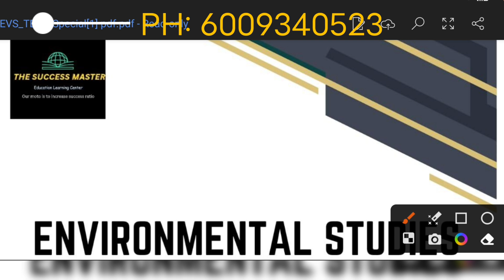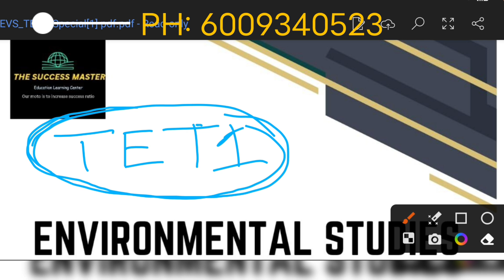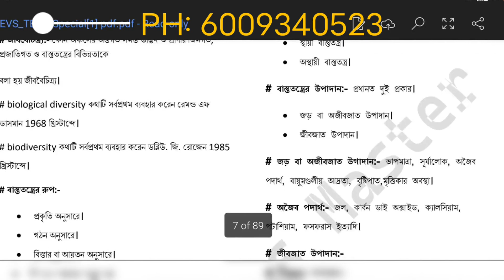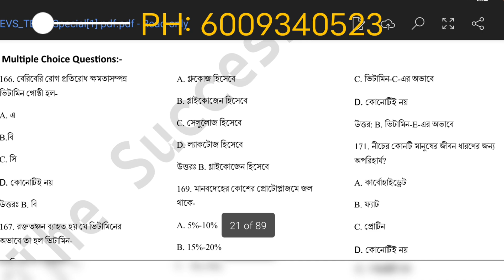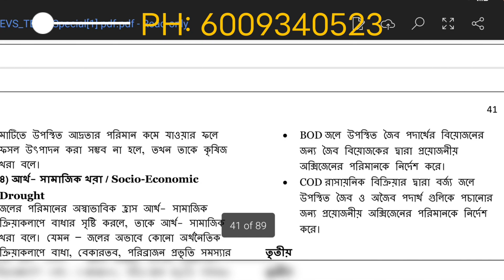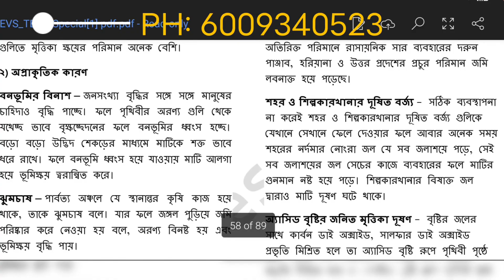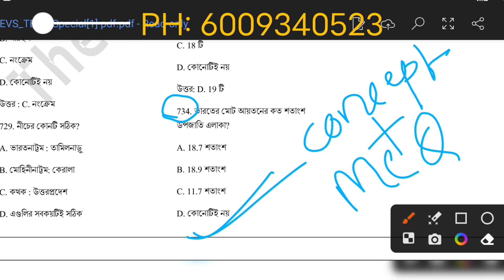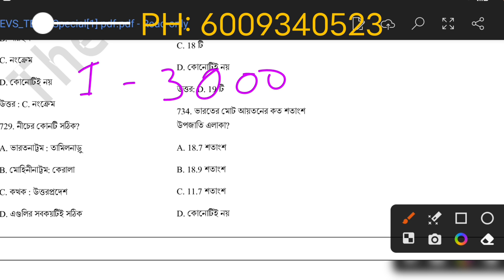Target 🎯 25+ // EVS Tet 1 নোটটা দেখুন কেমন হয়েছে